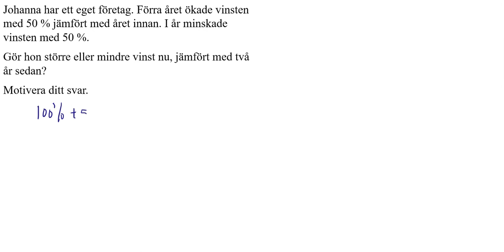Ma1c Blandade övningar 1-14 Matematik 5000+ 1c för reviderad ämnesplan